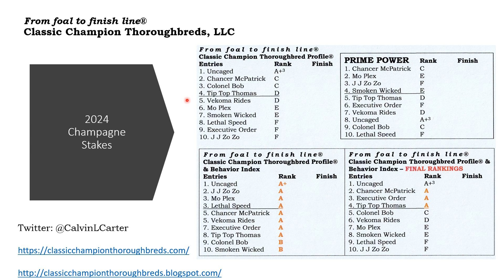2024 Champagne Stakes